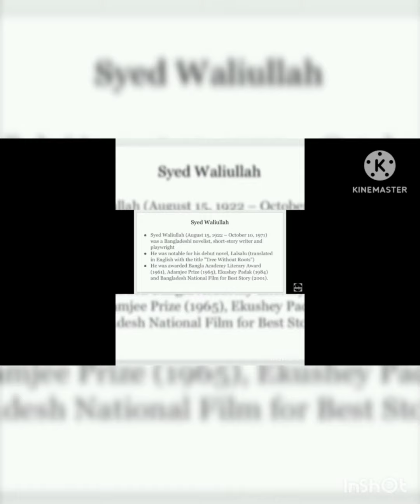The tale of tulsi plant by syed waliullah